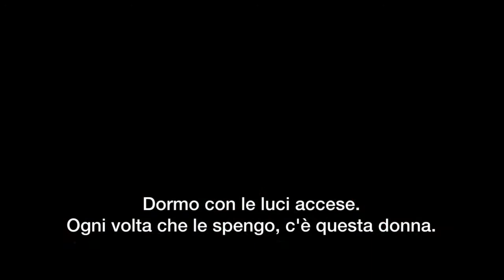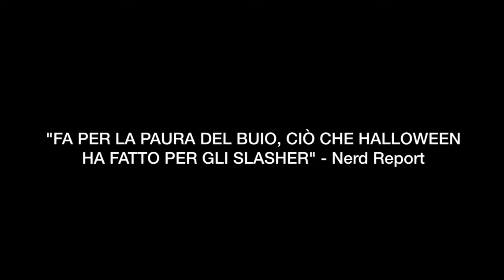LIGHTS OUT - TERRORE NEL BUIO (Nuovo Trailer + Sottotitoli in ITALIANO)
Eccovi il secondo trailer uscito ieri di "Lights Out - Terrore nel buio", sottotitolato in italiano da me. Il film uscirà nelle sale cinematografiche italiane il 4 agosto.